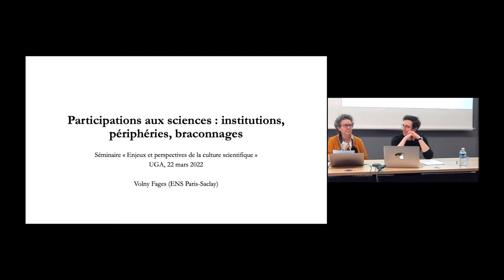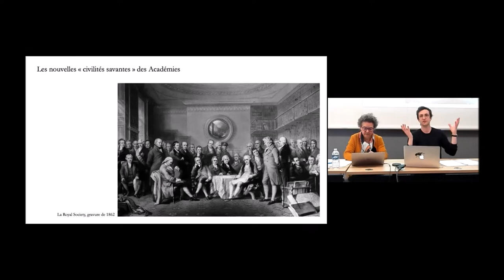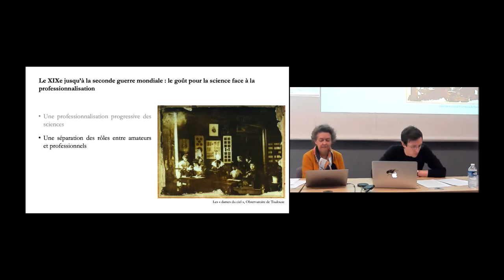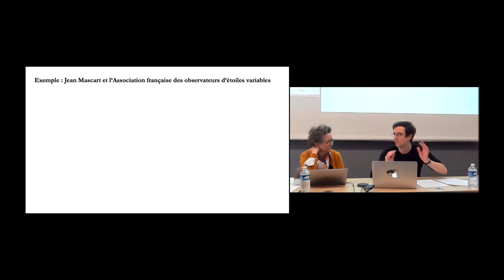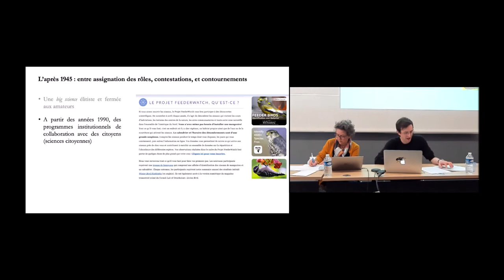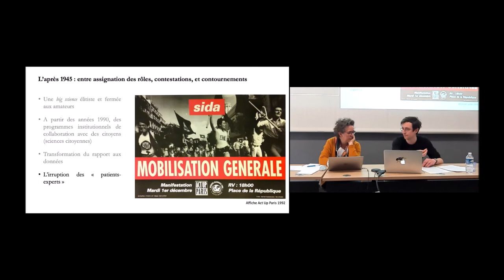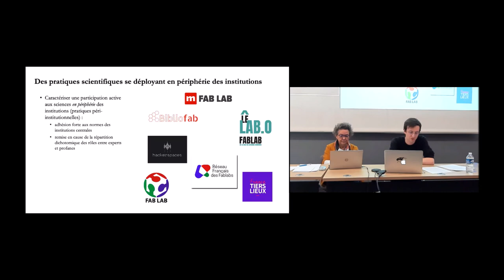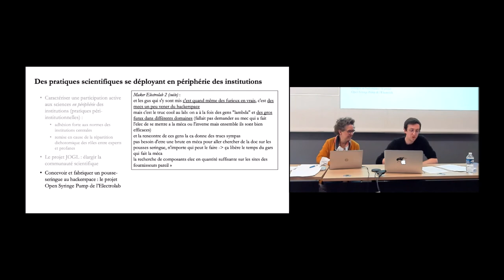Participations aux sciences - Volgny FAGES (I : Intervention)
Participations aux sciences : institutions, périphéries, braconnages [Partie 1 : Intervention de Volgny Fages]

Deuxième séance du séminaire « Enjeux et perspectives de la culture scientifique » (édition 2022).

Le séminaire « Enjeux et perspectives de la culture scientifique » réunit des chercheuses et des chercheurs en Sciences humaines et sociales (SHS) examinant, dans une perspective critique, le champ de la culture scientifique, sa genèse, ses transformations, ses enjeux actuels et à venir. Ce séminaire est coordonné et animé par Marie-Christine Bordeaux et Mikaël Chambru (Université Grenoble Alpes ; Gresec). Adossé au master Communication et culture scientifiques et techniques (CCST) de l’UGA, il est organisé avec le soutien de la MSH-Alpes et de la direction de la Culture et de la culture scientifique de l'Université Grenoble Alpes.